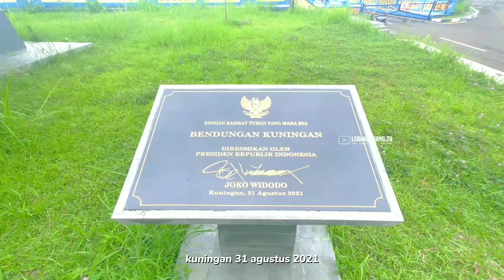Mempesona‼️Dari Sini Bendungan Kuningan Terlihat Sangat Indah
Bendungan kuningan terbaru 2024.